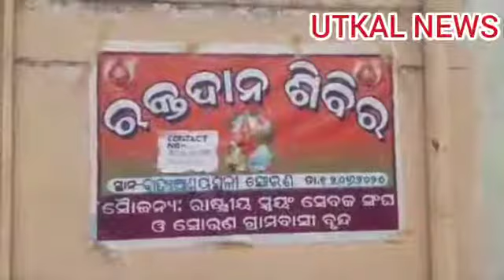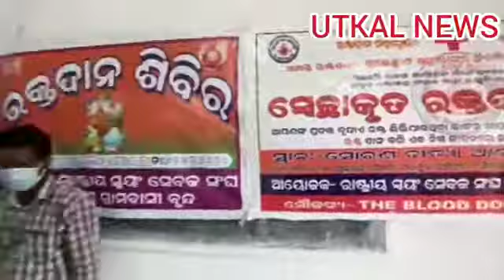Blood donation camp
ସୋରଣ ଗ୍ରାମରେ ଆର.ଏସ.ଏସ. ଆନୁକୂଲ୍ୟରେ ସ୍ବେଛାକୃତ ରକ୍ତଦାନ ଶିବିର

ଆଜି ରାଷ୍ଟ୍ରୀୟ ସ୍ୱୟଂ ସେବକ ସଂଘ(ଆର.ଏସ.ଏସ) ଏବଂ ଦି ବ୍ଲଡ଼ ଡୋନର୍ସ, ଓଡ଼ିଶା ର ମିଳିତ ଆନୁକୂଲ୍ୟରେ ଚିଲିକା ବ୍ଲକ ଅନ୍ତର୍ଗତ ସୋରଣ ଗ୍ରାମର ବହୁମୁଖୀ ବାତ୍ୟା ଆଶ୍ରୟସ୍ଥଳି କେନ୍ଦ୍ର ରେ ଏକ ସ୍ବେଛାକୃତ ରକ୍ତଦାନ ଶିବିର ଅନୁଷ୍ଠିତ ହୋଇଯାଇଛି l ଉକ୍ତ ଶିବିର କୁ କୁହୁଡି ଫାଣ୍ଡି ଅଧିକାରୀ ଶ୍ରୀ ନିରଞ୍ଜନ ରାଉତ ଶ୍ରୀ ଜଗନ୍ନାଥ ଓ ଭାରତମାତା ଙ୍କ ପ୍ରତିମୂର୍ତ୍ତି ରେ ପ୍ରଦୀପ ପ୍ରଜ୍ବଳନ ଓ ପୁଷ୍ପ ଦେଇ  ଉଦଘାଟନ କରିଥିଲେ l କରୋନା ଗାଇଡ଼ଲାଇନ ଅନୁଯାୟୀ ଉକ୍ତ ଶିବିର ରେ ସାମାଜିକ ଦୂରତ୍ୱ ରକ୍ଷା , ମାସ୍କ ପିନ୍ଧିବା ଏବଂ ସାନିଟାଇଜେସନ ର ବ୍ୟବସ୍ଥା କରାଯାଇଥିଲା l ଉକ୍ତ ଶିବିରରେ ପାଖାପାଖି 50 ରୁ ଅଧିକ ସ୍ବେଛାସେବୀ ରକ୍ତଦାନ ପାଇଁ ଆସିଥିବା ବେଳେ ସରକାର ଙ୍କ କୋଭିଡ଼ ନିୟମ ଅନୁଯାୟୀ କେବଳ 32 ୟୁନିଟ ରକ୍ତ ସଂଗ୍ରହ କରାଯାଇଥିଲା l ଖୋର୍ଦ୍ଧା ବ୍ଲଡ଼ ବ୍ୟାଙ୍କ ତରଫରୁ ଡା : ସୌରଭ ରଞ୍ଜନ ସାହୁ, ଅରୁଣ କୁମାର ସାହୁ, ଵିଚିସ୍ମିତା ପୁହାନ, ଅମିତା ନାୟକ ଓ ରଶ୍ମିରଂଜନ ମହାରଣା  ଆଦି ରକ୍ତ ସଂଗ୍ରହ କରିଥିଲେ l ଉକ୍ତ ସମ୍ପୂର୍ଣ ଶିବିର କୁ ଆର.ଏସ.ଏସ. ଖୋର୍ଦ୍ଧା ଜିଲ୍ଲା ଗ୍ରାମ ବିକାଶ ପ୍ରମୁଖ ସନ୍ତୋଷ କୁମାର ସାହୁ, ଚିଲିକା ଖଣ୍ଡ କୋଭିଡ଼ 19 ସେବା ପ୍ରମୁଖ ସୁକାନ୍ତ ବେହେରା ଓ ଦି ବ୍ଲଡ଼ ଡୋନର୍ସ,ଓଡ଼ିଶା ସଭାପତି ରଞ୍ଜନ କୁମାର ମହାପାତ୍ର ପରିଚାଳନା କରିଥିବାବେଳେ ଜମ୍ବେଶ୍ୱର ଯୁଝିଆରସିଂ ଓ ସୋରଣ ର ସମସ୍ତ ସ୍ୱୟଂସେବକ ଭାଇମାନେ ସହଯୋଗ କରିଥିଲେ l